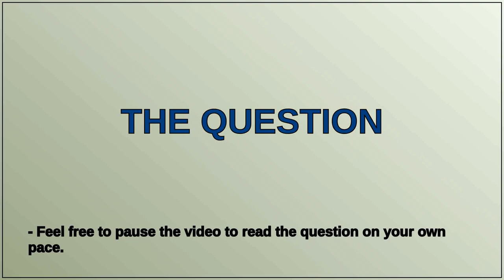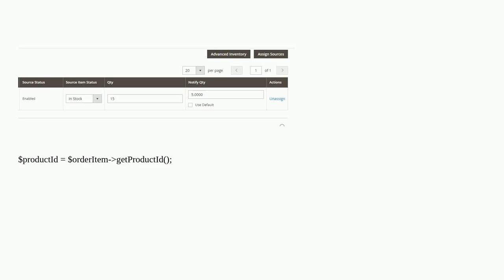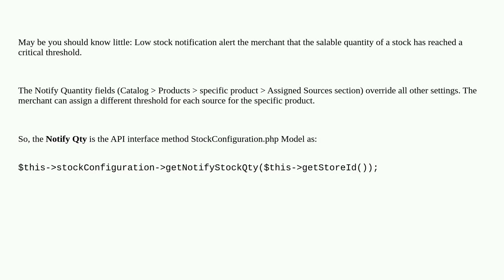How to get product Notify Qty by product id in magento 2?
A special thanks goes out to the community

  qty notification product magento2